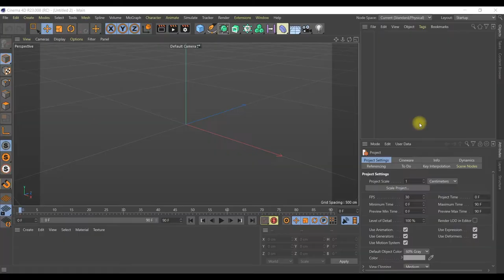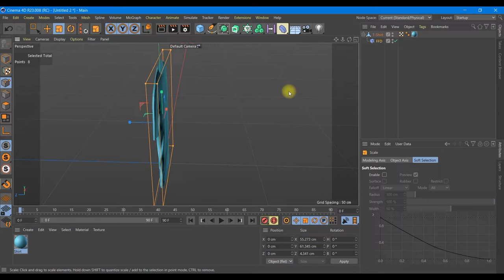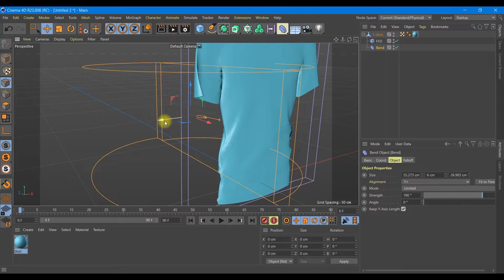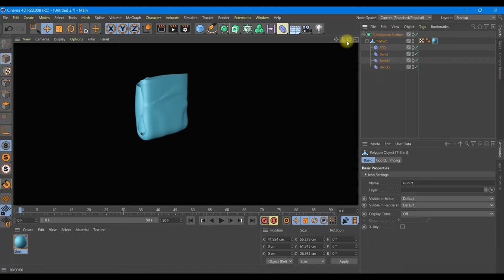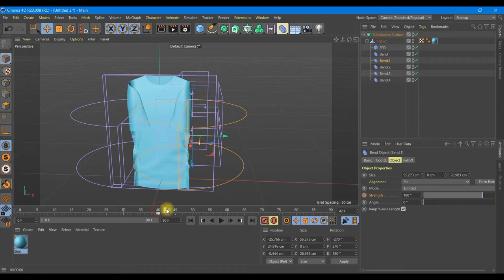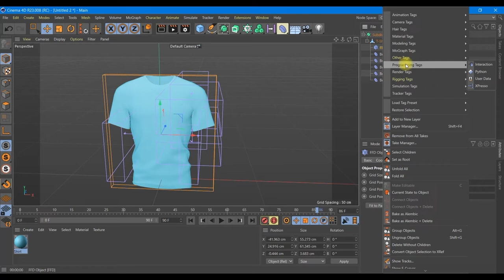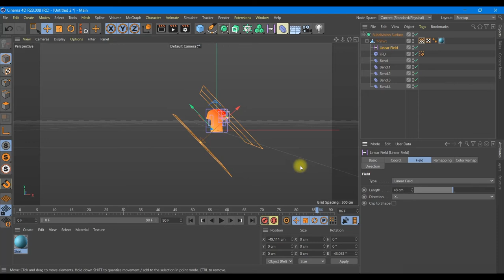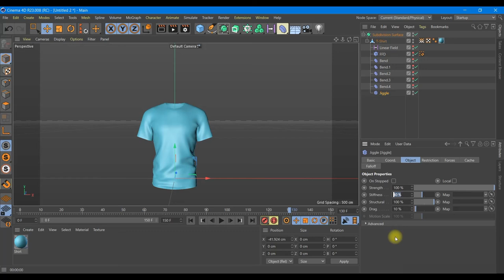T shirt unfolding animation in Cinema 4D tutorial